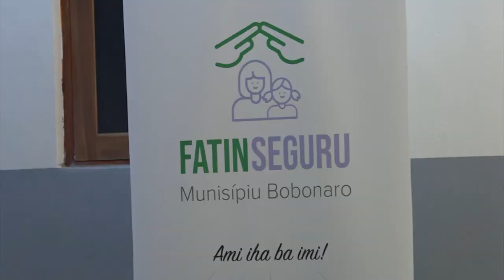Governu foun presiza kontinua tau prioridade ba asuntu Violénsia Bazeia ba Jenéru iha TL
Governu foun mai presiza kontinua tau prioridade ba asuntu Violénsia Bazeia ba Jenéru iha Timor Leste